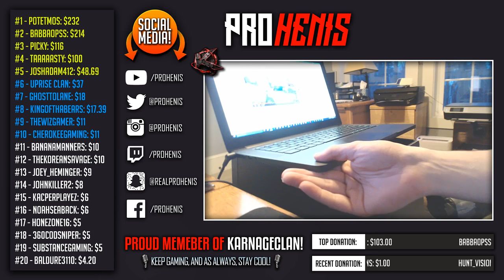"ENTERING PRESTIGE 5" & "DARK MATTER" GRIND w/ SUBS! (Black Ops 3 Level 1000)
▶ STREAM COMMANDS:
• "!music" - Gives links to music channels I listen to during streams

▶ PSN - KRNGHenis

▶ FreeMyApps:
(USE referral "HENISAPPS")
▶ Auto-Duck:
▶ Ironside Computers:
(USE code "HENIS")
▶ G2A:
(USE my REFERAL LINK!)